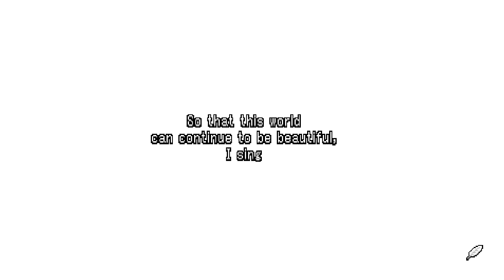Let's Play Half Minute Hero: The Second Coming 34: The Power of Money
In this episode, we have a problem and for once money isn't the answer.